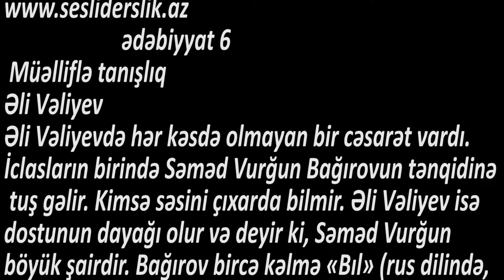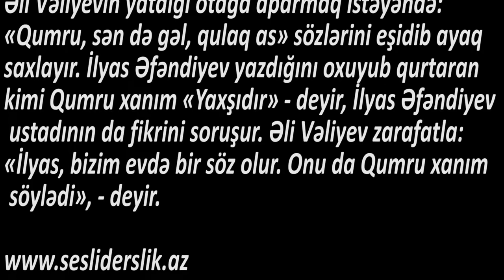Ədəbiyyatn 6 Müəlliflə tanışlıq ƏLİ VƏLİYEV